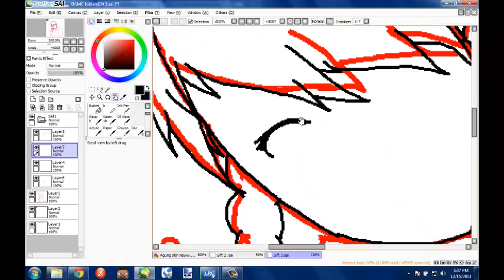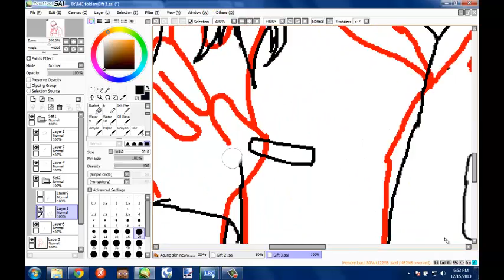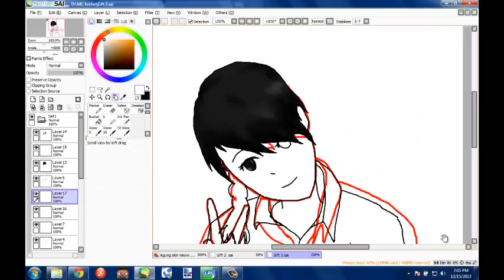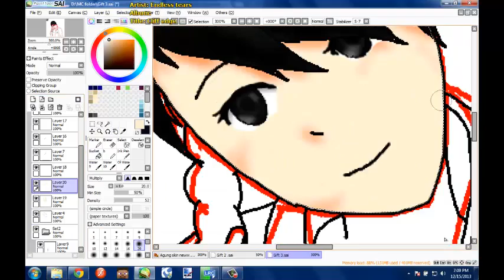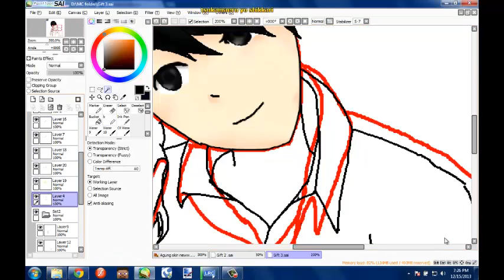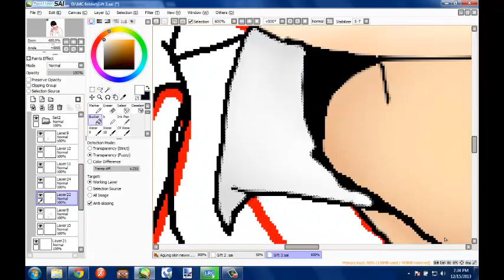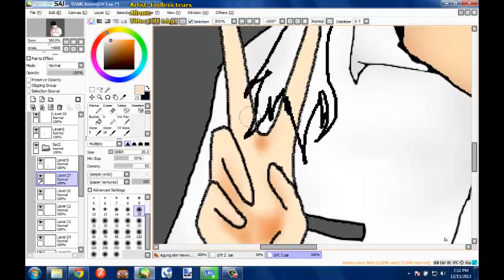Speed Drawing #18 : Special Maya Birthday